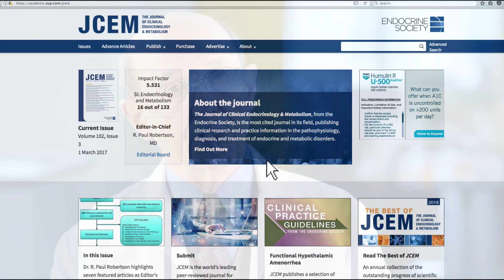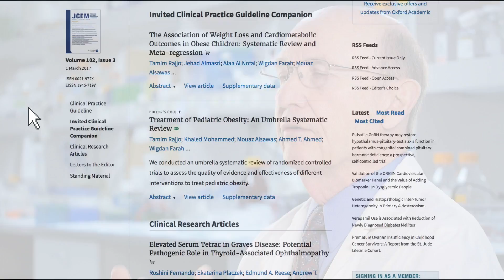Why publish in JCEM?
R. Paul Robertson, MD, Editor-in-Chief of The Journal of Clinical Endocrinology & Metabolism (JCEM) presents key reasons as to why one submit their research to the journal. The most cited journal in its field, JCEM seeks clinical research and practice information in the pathophysiology, diagnosis, and treatment of endocrine and metabolic disorders.